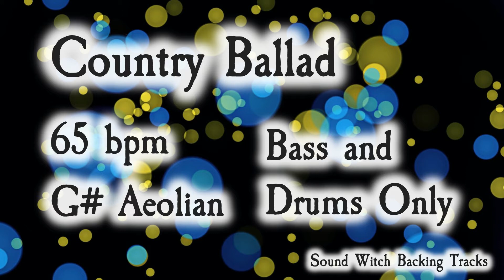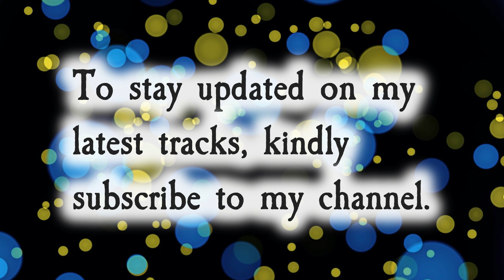Country Ballad Backing Track in G# Aeolian | Bass and Drums Only | 65 BPM